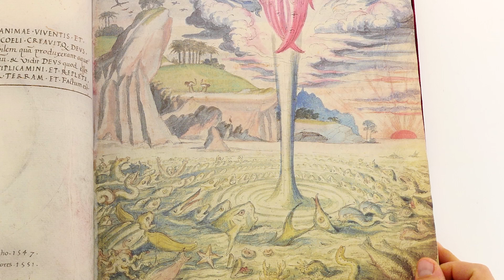De Aetatibus Mundi Imagines - Facsimile Editions and Medieval Illuminated Manuscripts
De Aetatibus Mundi Imagines is a collection of images of the ages of the world, presented using the techniques of gouaches and washes. It is a book full of overpowering images, loaded with allegorical and historical references, with a strength and vigor that make it hard to believe that they were made in the 16th century. The modern artistic vision of Francisco de Holanda is truly unbelievable.
Sylvie Deswarte states in her study: “This Ordo Imaginum clearly shows that these images are not mere illustrations from the Vulgate or the Lives of the Saints as one may believe at first sight. They contain a much more complex theological and historical meaning..."

Facsimile edition (De Aetatibus Mundi Imagines) published by BiblioGemma in 2007.